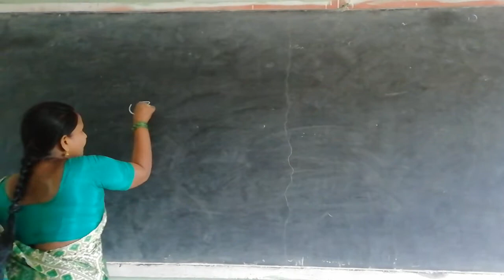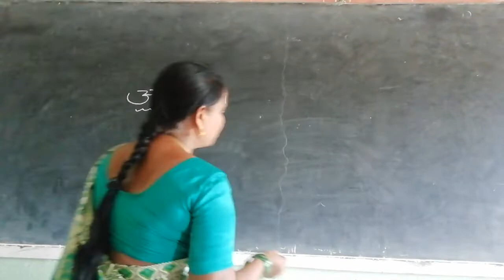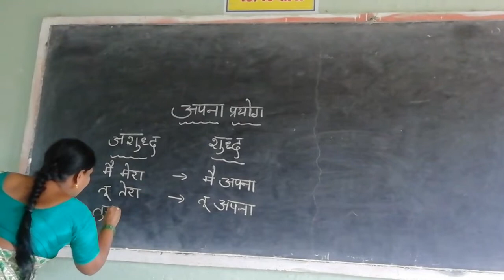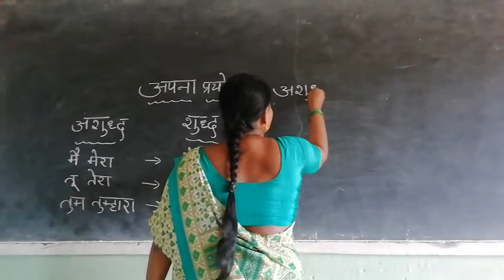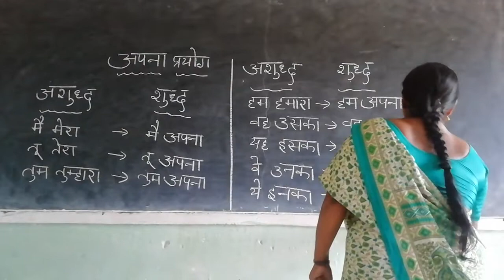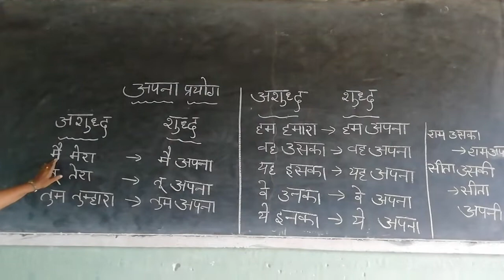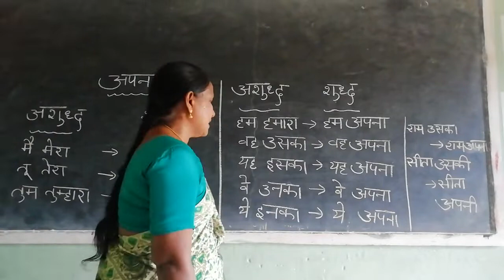Apnaprayog Part - 3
9 & 10 classes